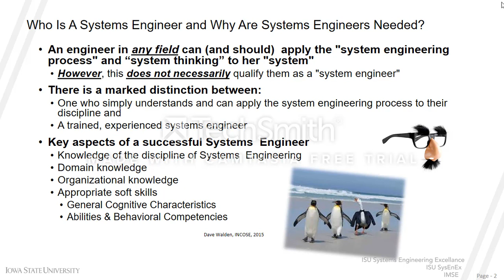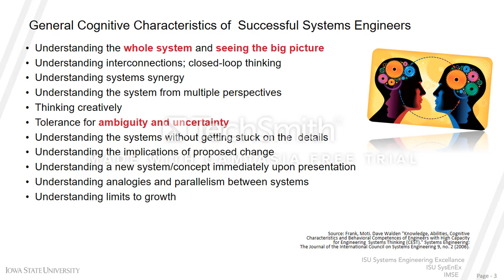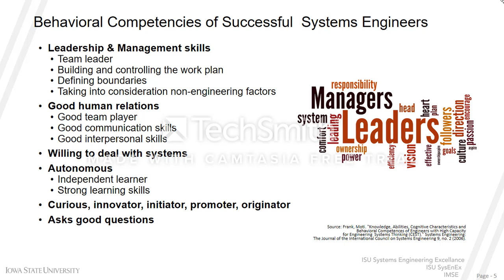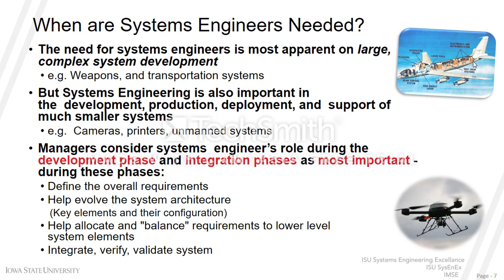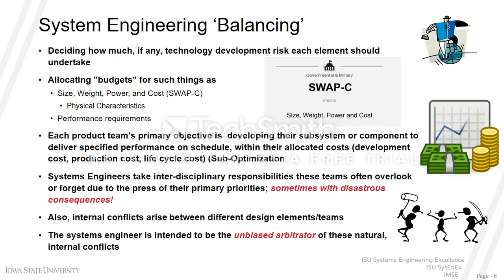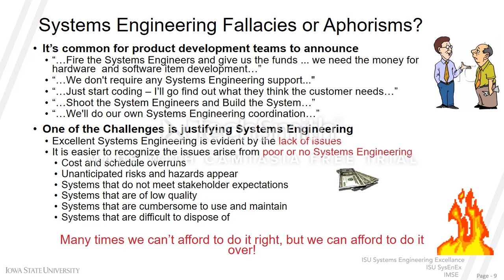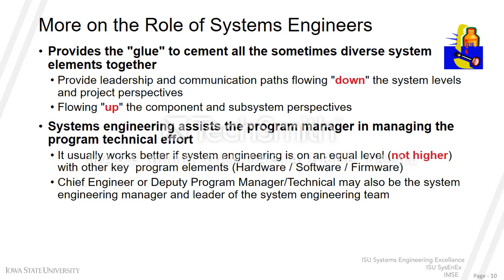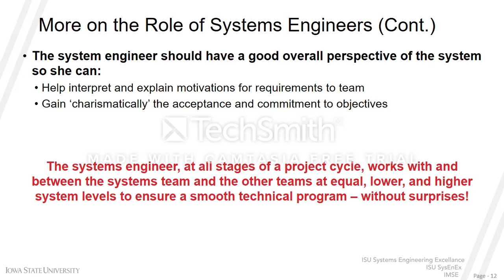Module 1 Lecture c Who Is A Systems Engineer IE452X